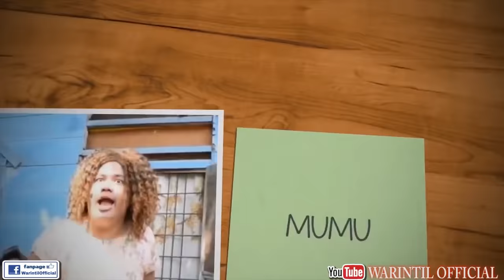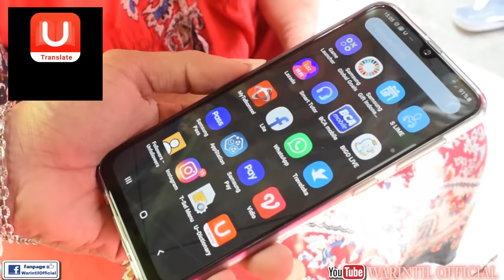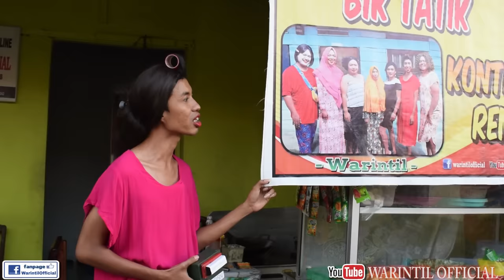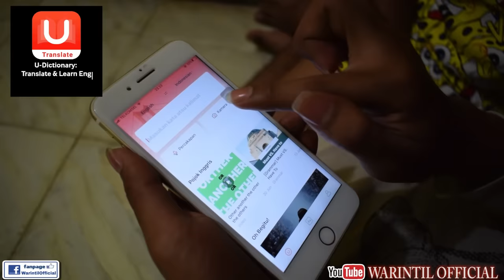BULE KE SASAR || KONTRAKAN REMPONG EPISODE 91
U-Dictionary kini memiliki Kamus Oxford resmi dalam 12 bahasa!

U-Dictionary menyediakan kamus 44 bahasa yang berkembang, Kamus Collins Advanced, Kamus WordNet, Kalimat Dwibahasa, Kalimat Contoh, Sinonim, Antonim, Frasa, dan lainnya. Dan juga, U-Dictionary di lengkapi dengan artikel bahasa inggris, game, dan kuis yang dapat membantu kamu memperkuat tingkat Bahasa Inggris kamu

U-Dictionary tidak hanya kamus bahasa Inggris yang paling terpecaya tapi juga Penerjemah banyak bahasa yang berguna. Penerjemah yang memenuhi kebutuhan kamu di segala situasi seperti belajar, bekerja, dan jalan jalan ke luar negri. U-Dictionary lebih dari sekedar kamus!

U-Dictionary Features:
Kamus Oxford Resmi: Periksa kamus Oxford dalam 12 bahasa. Belajar bahasa Inggris dengan sejumlah besar definisi kata otoritatif dan contoh kalimat!
Terjemahan Bebas: Terjemahkan di app manapun dengan bola terjemahan. Chat bebas tanpa halangan.
Terjemahan Kata: Terjemahkan antara dua bahasa dari 108 bahasa.
Terjemahan Percakapan: Interpretasi simultan antara 49 aksen dan 35 bahasa.
Terjemahan Kamera: Ambil foto tulisan untuk mendapatkan terjemahannya. Mengenali 12 bahasa.
Kamus Offline: Gratis unduh paket offline untuk 44 bahasa dan sinonim, antonim, frasa, kalimat contoh bahasa Inggris, Kamus Collins Advanced, Kamus WordNet.
Terjemahan Offline: Gratis unduh Paket Terjemahan Offline dalam 58 bahasa. Dapatkan terjemahan saat anda sedang offline.
Salin untuk menerjemah Salin kata – kata atau kalimat selagi kamu mengitari Internet, mengirim pesan, atau membaca berita, untuk mendapatkan arti yang instan
Kata pada Layar Kunci: Menunjukan kata – kata yang kamu pilih di Layar Kunci tanpa jaringan Internet hanya dengan mengakses paket offline.
Terjemahan Cepat: Dapatkan arti dari kolom notifikasi tanpa harus membuka U-Dictionary.
Kata – kataku: Simpan kata – kata penting di berkas yang berbeda. Kumpulkan dan Revisi kembali.
Cara Pelafalan yang Sempurna: Aksen asli UK(Britis) dan US (Amerika). Dengarkan dan pelajari.
Contoh Kalimat: Dikumpulkan dari beberapa situs berita internasional seperti BBC, NPR, dan lainnya.
14 Tampilan Bahasa: Sekarang kamu dapat membaca dengan bahasa pokok kamu.
Kata – kata Hari Ini: Belajar kata – kata baru setiap harinya untuk menambah kosa kata kamu.
Permainan Kata: Temukan permainan sinonim dan permainan ejaan. Mainkan dan Belajar.
Video Seru: Manfaatkan waktu kosong kamu untuk belajar bahasa Inggris dengan mudah dan seru.
Klub Menulis: Bicarakan tentang tema yang diberikan setiap hari oleh U-Dictionary untuk mengembangkan kemampuan menulis kamu.